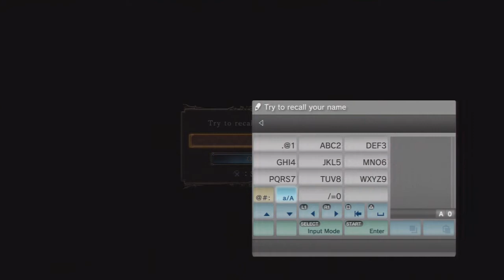Dark Souls 2 Episode 1 - The Most Cutscenes